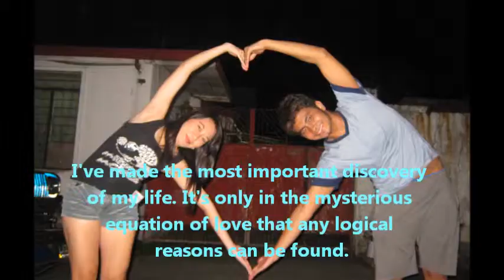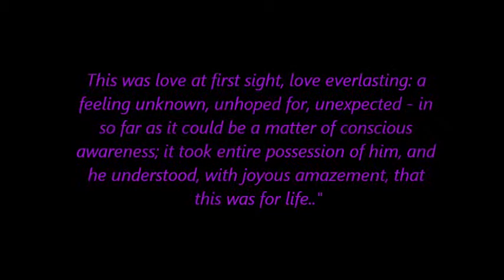you are one by freestyle.wmv